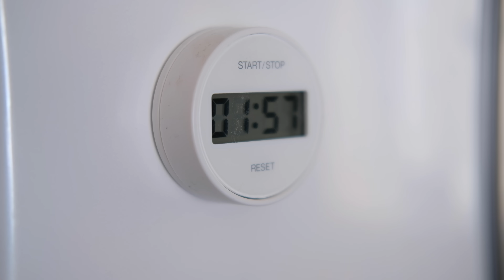【暮らしのこと】vol.184 夜な夜なキッチンでモノの定置を考える/ 春のインテリア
今日も暑くなりそうです💦
季節は春なのにクッションカバーはまだウールでした😅
引き続き春の模様替えをしてリフレッシュしまーす！